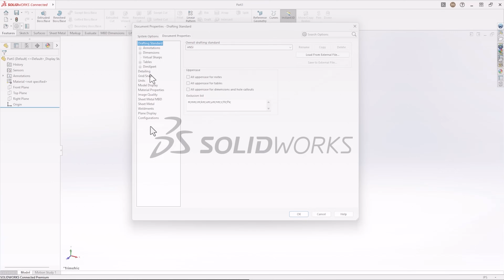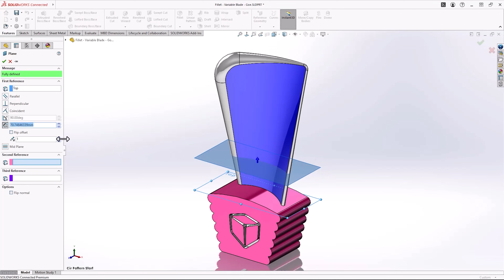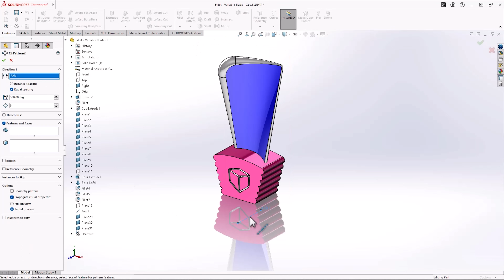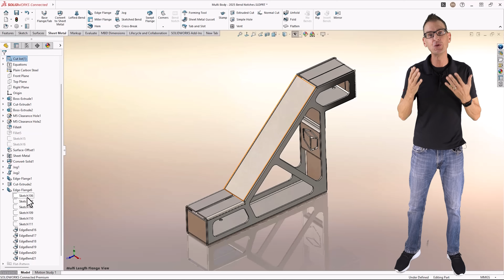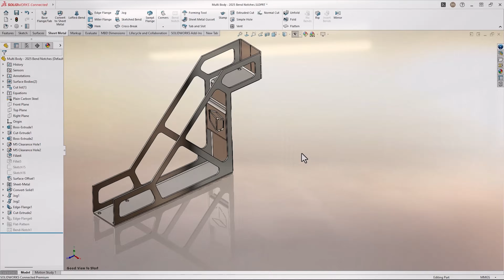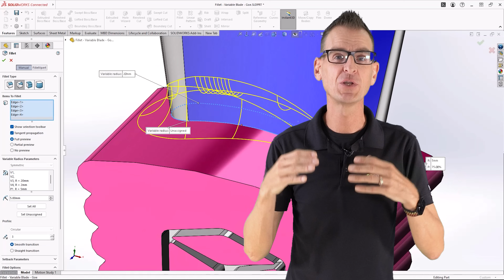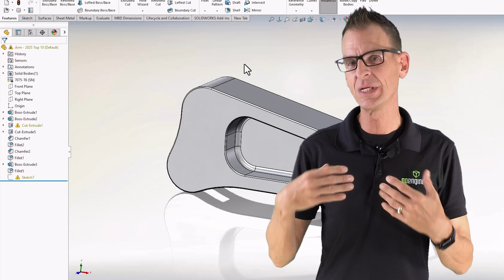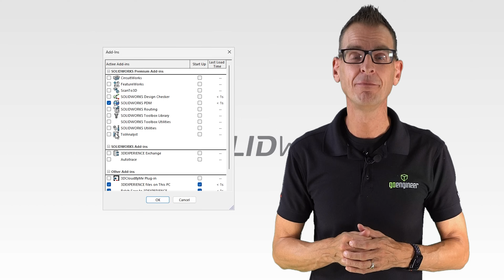SOLIDWORKS Expert Reveals Top 10 Features in SOLIDWORKS 2025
Get the full breakdown of every new feature in SOLIDWORKS 2025

SOLIDWORKS 2025 has new features that benefit users of all experience levels. But which new feature is the best? We asked our certified SOLIDWORKS expert, Darin, to give us his Top 10 new features and they don't disappoint!

In this video, Darin will break down enhancements to your part design workflow, sheet metal improvements, assembly creation enhancements, and more. With these new features, you're sure to make your best designs yet.

Top Features:
00:10 Z-Up Part and Assembly Templates
01:51 Delete Below the Rollback Bar
02:41 Linear and Circular Patterns for Reference Geometry
03:30 Multi Length Flange
04:22 Bend Notches
05:28 Document Groups
06:12 Continuous Edge Blend Variable Radius Fillets
07:14 Advanced Copy with Mates
07:55 Auto Repair for Sketch Relations and Dimensions
09:05 SOLIDWORKS Connected with Local Add-Ins